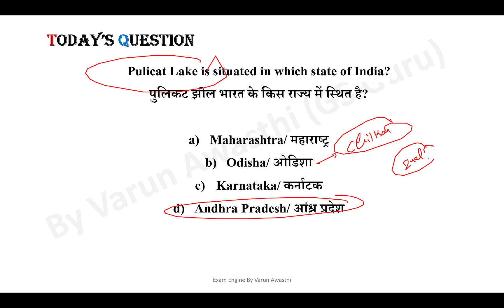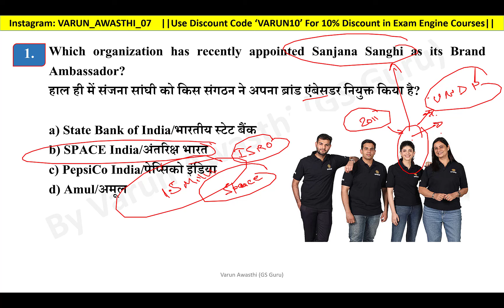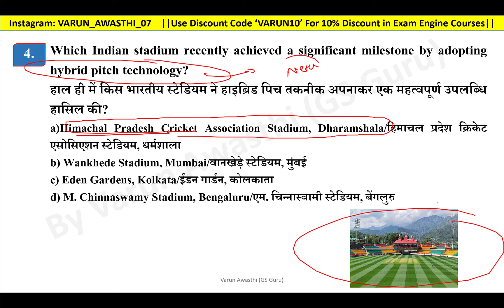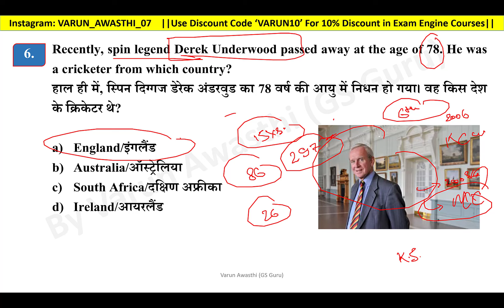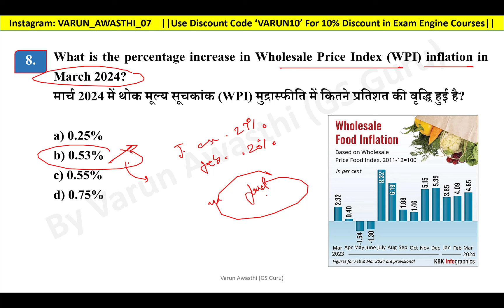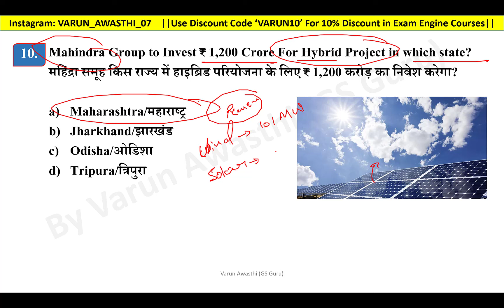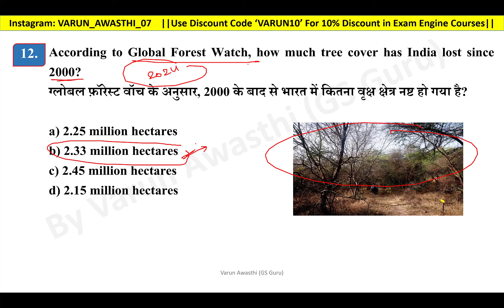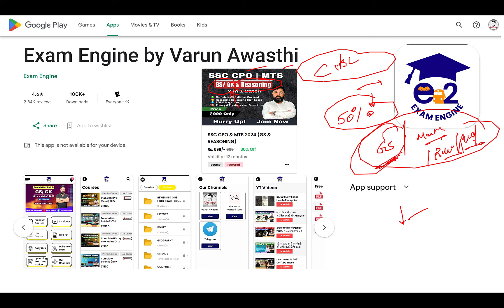EP 1264: 17 APRIL 2024 CURRENT AFFAIRS with Static GK | CurrentAffairs2023